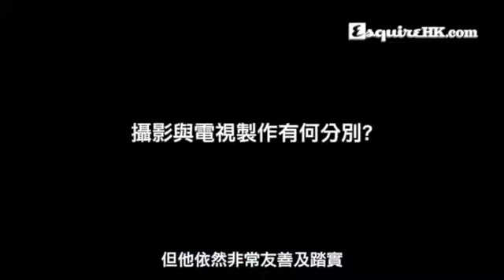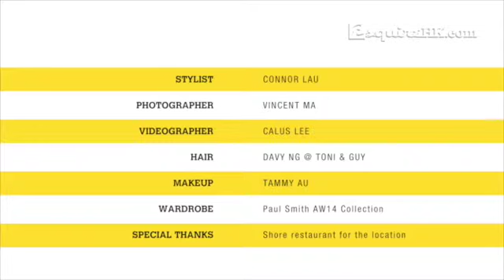Style Talk ｜Sean Lee-Davies｜Interview｜Esquire HK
接受了東西文化的衝擊後令Sean Lee-Davies 的視野更銳利。無論在他的攝影、主持或是慈善事業都有明顯的成就，究竟今天的他是怎樣練成的？